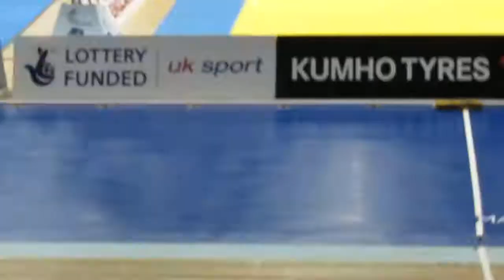Amrou Greenidge vs Jamie Kidd part 2